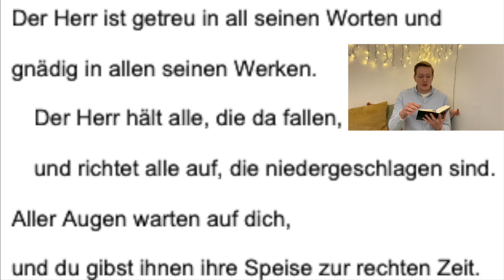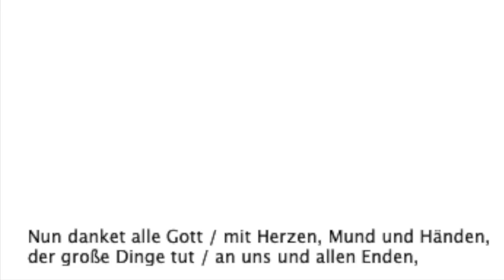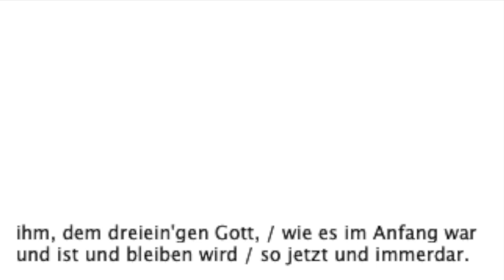Onlineandacht 1. Sonntag nach Weihnachten, 27.12.2020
Viel Spaß mit der Onlineandacht zum 1. Sonntag nach Weihnachten!

Andacht:
Michael Mutzbauer (Vikar)